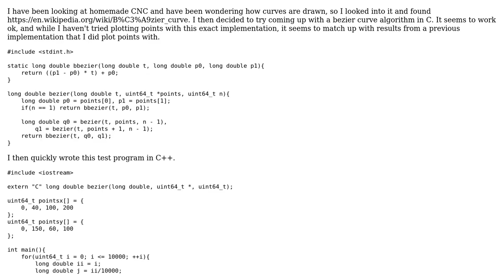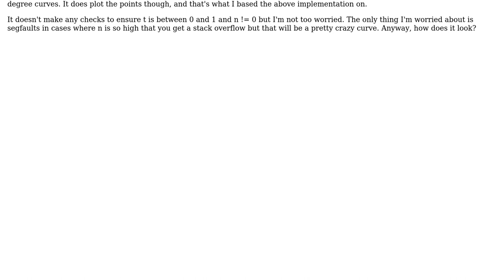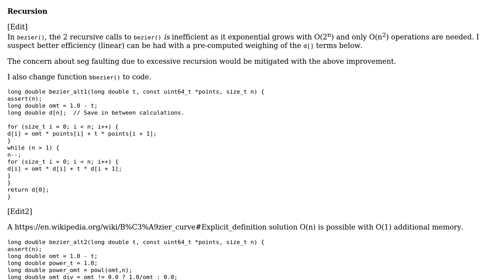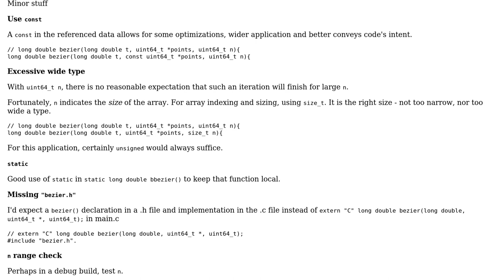Code Review: Computing bezier curves of degree n with recursive functions (2 Solutions!!)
Code Review: Computing bezier curves of degree n with recursive functions

With thanks & praise to God, and with thanks to the many people who have made this project possible! | Content (except music & images) licensed under CC BY-SA | Music | Images & others | With thanks to user vnp user user233009 user Toby Speight user chux - Reinstate Monica user 200_success and the Stack Exchange Network Trademarks are property of their respective owners. You are responsible for your own actions.